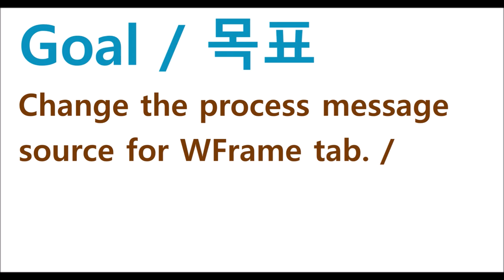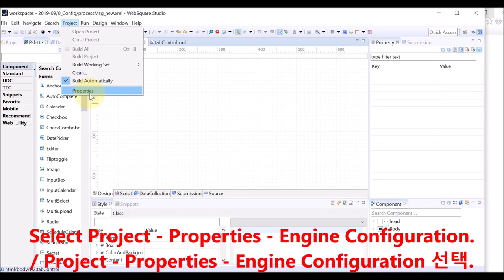TabControl - processMsgFrame & config.xml - processMsgFrameURL | WebSquare5 - Quick Guide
00:00 Introduction
00:07 Goal
00:16 Related Properties
00:20 Config.xml
00:39 DEMO
01:45 End of DEMO

Change the process message source for WFrame tab.

Related APIs
   processMsgFrame="true"
   processMsgFrameURL (config.xml)